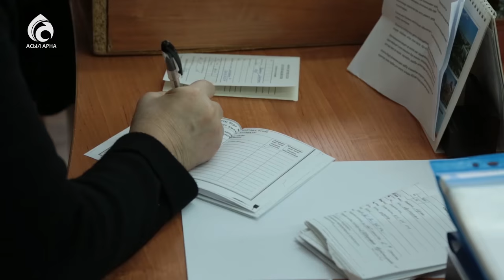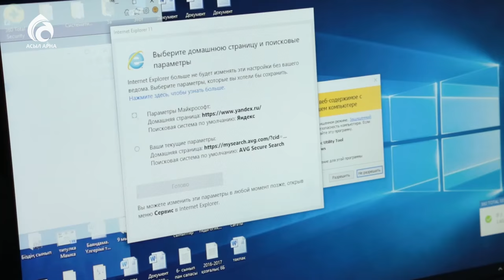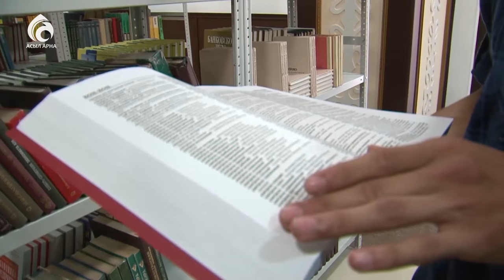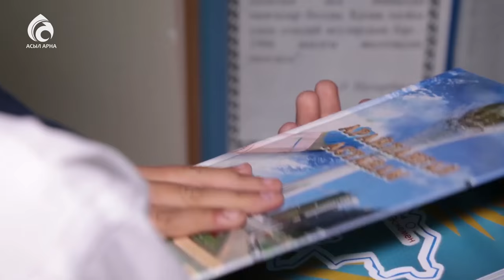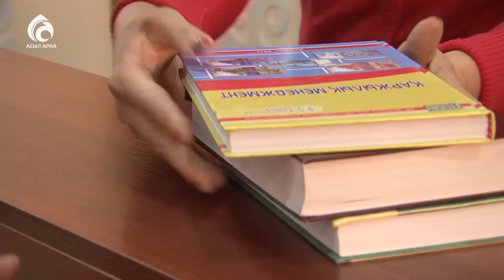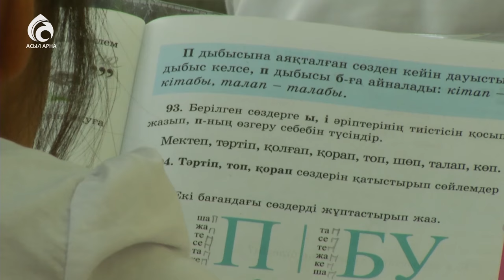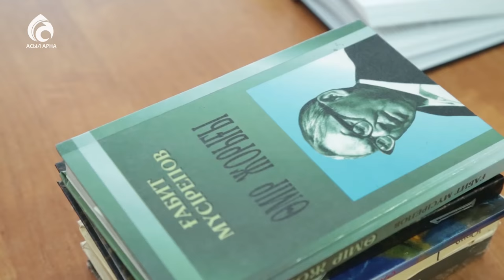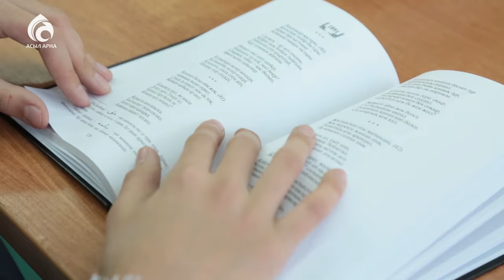Кітап оқу \ Жас дәурен \ Асыл арна